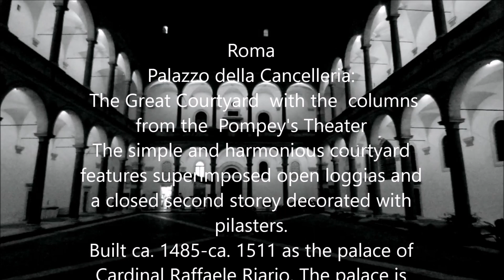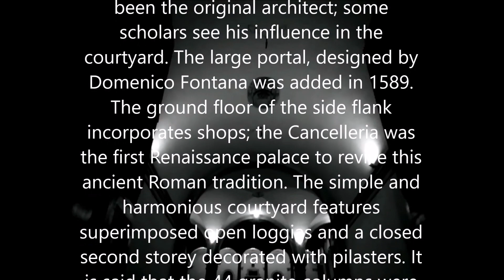Roma, Palazzo della Cancelleria, The central courtyard with the columns from the Pompey's Theater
Palace  of the Papal Chancellery in Rome
  The Great Courtyard  with the  columns from the  Pompey's Theater
Built between 1485–1511 as the palace of Cardinal Raffaele Riario, the Palazzo della Cancelleria was later used as the offices of the papal chancery and, under Napoleon, as law courts. It stands on the Piazza della Cancelleria and is now the residence of the Cardinal-Vicar of Rome.
  The palace is one of the most important and influential examples of 15th-century Roman architecture, but no documentation identifies its architects. Raffaele Riario, great-nephew of Sixtus IV, traditionally financed the palace with the winnings of one night's gambling. It was taken from the Riario family after they were involved in a plot against Pope Leo X; the offices of the papal chancery were then installed. The church of S Lorenzo in Damaso, rebuilt with the palace, was incorporated into its fabric.
The long travertine façade, probably completed by 1495, is an elegant and delicate combination of flat rustication with paired pilasters on the first and second storeys; it is framed with slight protruding end bays.
The windows are based on an ancient Roman prototype. The design, which reflects the influence of Alberti's Palazzo Rucellai, Florence, has been interpreted as combining elements typical of Florence, Urbino and Rome.
The wild rose, the Riario family emblem, is used in the decoration. The ground floor of the side flank incorporates shops; the Cancelleria was the first Renaissance palace to revive this ancient Roman tradition. The simple and harmonious courtyard features superimposed open loggias and a closed second storey decorated with pilasters.
It is said that the 44 granite columns were taken from the Theatre of Pompey and that stones from the Colosseum were used for general building purposes.